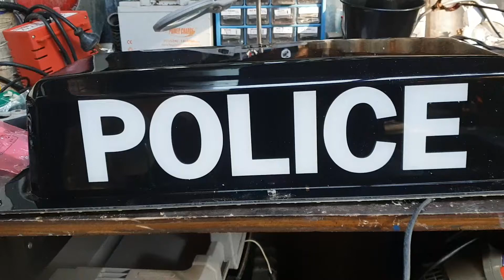POLICE DOMELIGHT ILLUMINATION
Testing new Police Domelight internal lighting.